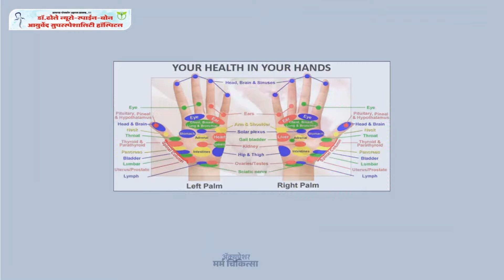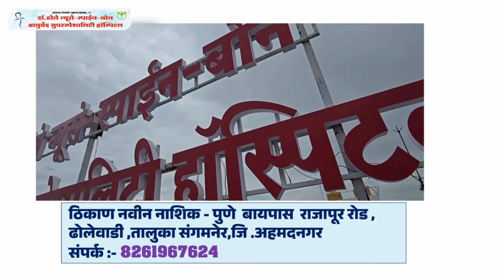संगमनेर - बदलापूर घटनेच्या निषेधार्थ संगमनेरमध्ये भव्य निषेध मोर्चा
बदलापूर घटनेच्या निषेधार्थ संगमनेरमध्ये भव्य निषेध मोर्चा

हजारो विद्यार्थिनींनी रस्त्यावर उतरून आरोपीला फाशी देण्याची केली जोरदार मागणी

नराधम आरोपींना चौकात जिवंत जाळा -सौ दुर्गाताई तांबे

Category
News & Politics